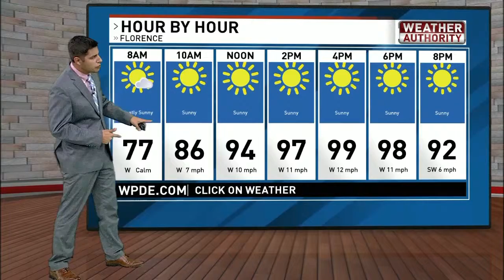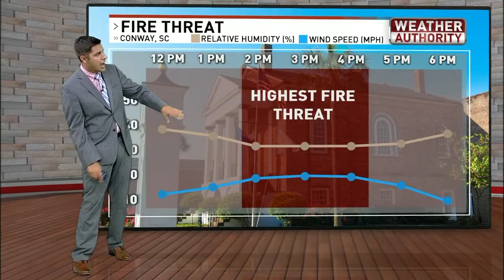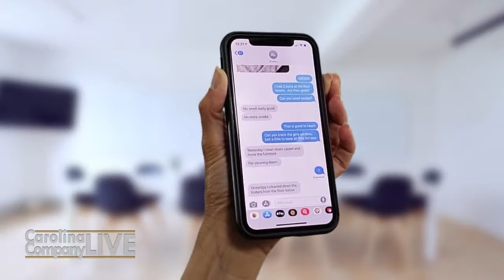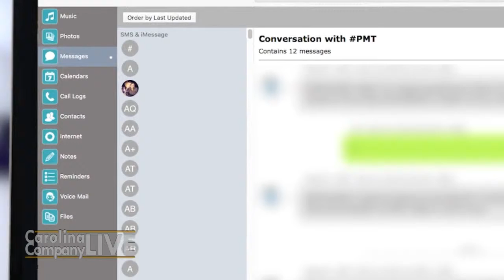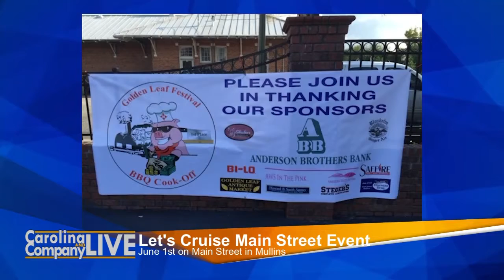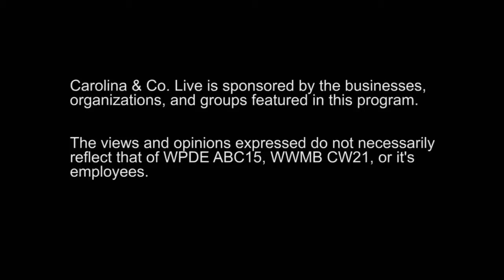Carolina and Company Live 5/28/19